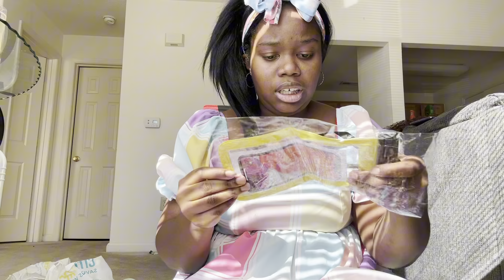What’s in my bag??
Hit that 🔔 As well To stay tune for more content💞.